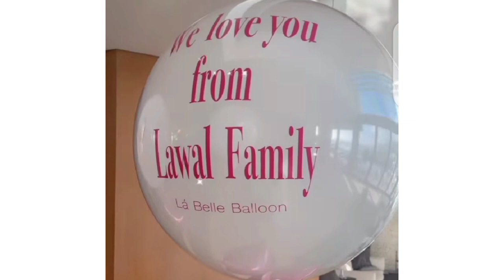LiquoRose Clears Rumors| LiquoRose Meet & Greet In South African|LR Get Gifts From Fellow Ex-Bbn HMs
Published On The 4th Of November, 2021